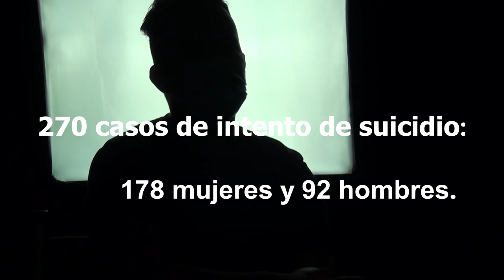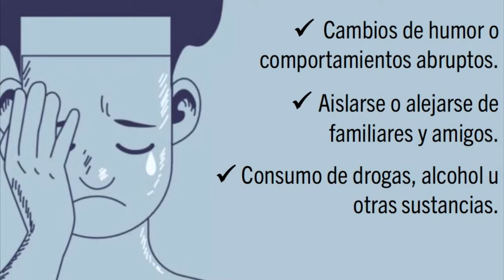9 suicidios y 270 intentos de conducta suicida se registraron en Pérez Zeledón en el 2023